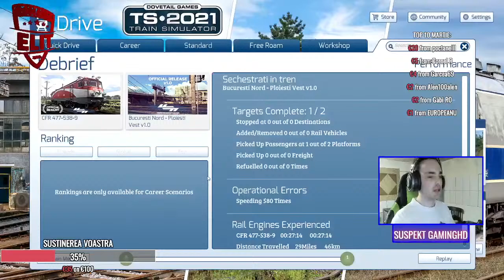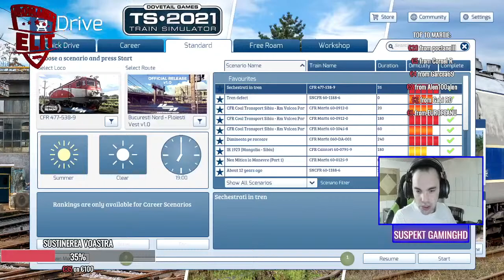TRAIN SIMULATOR 2021 ROMANIA - SCENARIU TOP - SECHESTRATI IN TREN - BRIGADA DERANJAMENTE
►►► CITESTE DESCRIEREA !!!

LIVESTREAM - GAMING - VLOG - TUTORIALE - ROMANIA

👑Pentru Moderator: 10€ sau activitate

--- HALL OF FAME 2020 ---

1. Ianuarie - 👑 Cosmin2720 €-200
2. Februarie - 👑
3. Martie - 👑
4. Aprilie - 👑
5. Mai - 👑
6. Iunie -👑
7. Iulie - 👑
8. August - 👑
9. Septembrie - 👑
10. Octombrie - 👑
11. Noiembrie - 👑
12. Decembrie - 👑

[Componente Calculator]

 ►Procesor- Intel Core™ i5-7400k, 3.00Ghz, Kaby Lake Quad-core
 ►Memoria Ram-HyperX Savage Red 8 GB GDDR4 2400 MHz CL10 x2
 ►Hard Disk- 1 TB HDD, 7200 rpm
 ►Placa Video-  GIGABYTE GeForce RTX 2070 Windforce 2X 8GB GDDR6 256-bit
 ►Sursa : Sursa Seasonic S12II-620 Bronze 620W
 ►Monitor/TV-Monitor LED ASUS 23.6", Wide, Full HD
►Monitor/TV2-Monitor Gaming LED LG 24GM79G-B 24 1ms FreeSync 144Hz
 ►Tastatura- Tastatura Gaming Genesis Thor 300 White-Red Mecanica
 ►Mouse- Mouse Gaming SteelSeries Rival 110 Black
►Mouse Pad- Mouse pad SteelSeries SteelPad QcK+ Black
►Microfon- Trust Emita GXT 252
►Casti- HyperX Cloud II 7.1 Red
►Volan- Logitech G29
►Tracker-Tobii Eye Tracker 4C